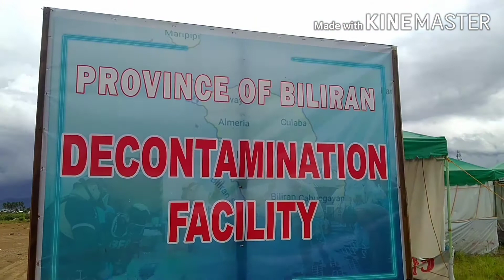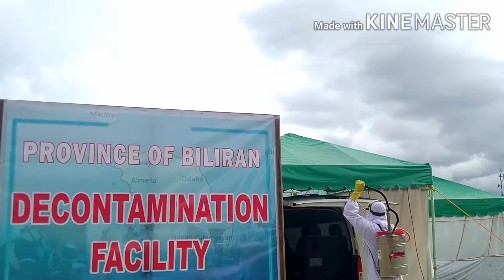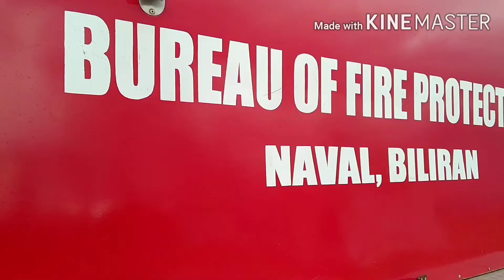BFP SRU Biliran Decontamination Facility